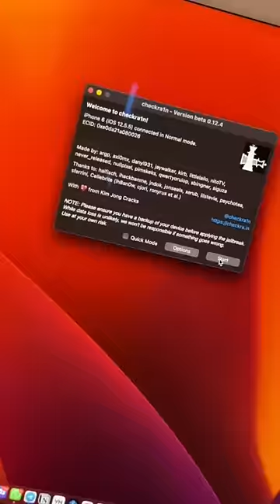iPhone 6’dan iPhone X Yapıyoruz #1